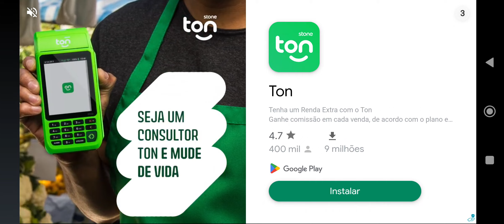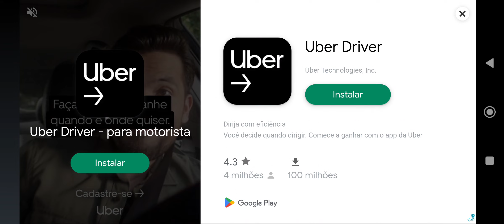COMPREI MIL REAIS SE SUSHI - SIMULADOR DE MERCADO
jogo: supermercado gerente simulador MOBILE